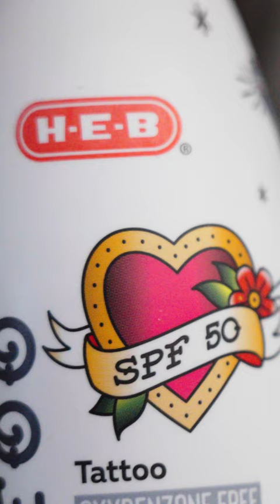H-E-B Suncare | To Texas, With Love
H-E-B brand products are made for Texas summers, that's why we created H-E-B suncare in scents like cucumber melon and rosewater. To Texas, with love.